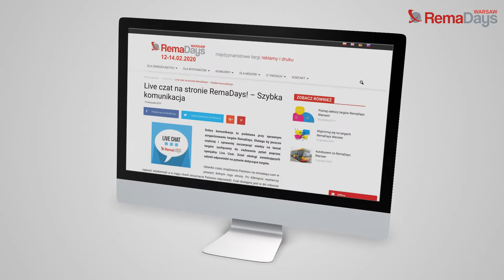Live Czat RemaDays Warsaw 2020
Zapraszamy do skorzystania z usługi Live Czat na stronie RemaDays. Szybka i sprawna komunikacja.